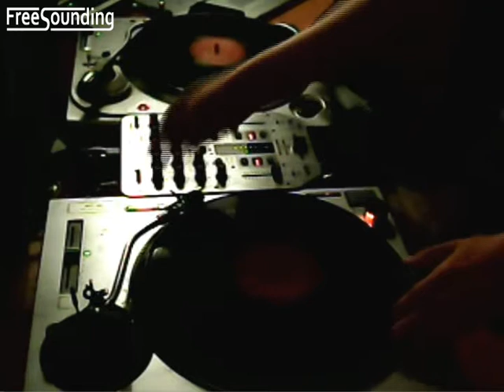PhoeniX - New Year mix v2.0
Работа над ошибками :)
Tracklist:
00:04 Technoboy & Tuneboy & Ellie -- Promise Me (DJ Stephanie remix)
03:34 Waverider -- Outer Space
07:10 Wild Motherfuckers -- We Don't Care
09:50 Wild Motherfuckers -- Wild Wild West
14:02 Ran-D -- Dimensions
18:40 Wildstylez & Ran-D -- Future Shock
21:50 Outbreak & DV8 Rocks -- Get the Mean
25:12 Frontliner -- Symbols
30:40 Adaro & Digital Punk -- Natural Born Killers
34:50 Gunz For Hire -- The Dopeman
37:33 Psyko Punkz -- Phone Prank
41:40 Psyko Punkz & Murda -- Trippy Hippie
46:17 Ran-D & Zatox -- Hectic
50:30 Gunz for Hire -- Kings of the Underground
54:50 Petruccio & MC Static -- Machine
58:16 S3RL & Tamika -- Same Never Changed
01:02:30 Breeze, Styles & Re-Con -- Love Sick Crazy (Petruccio & Modulate remix)
01:05:58 Petruccio & Marie Louise -- Feel The Flames (Petruccio & Modulate remix)